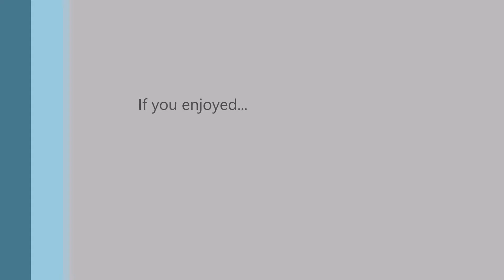Apricots Galore! | Minecraft Pixelmon Ep 4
In this episode we go mining and get apricorns to get pokeballs for episode 5!

Seed: island
Base Coordinates: 400, 70, 1700